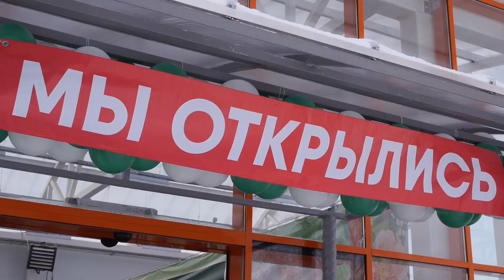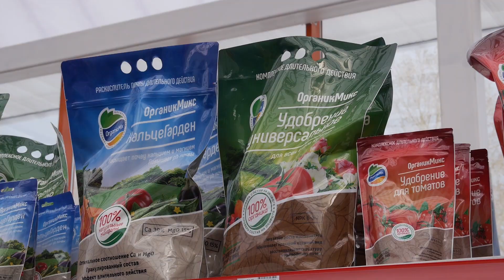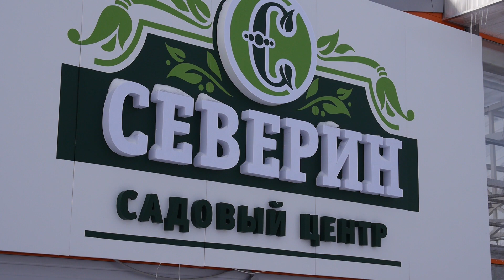В Белорецке открылся садовый центр «Северин»!!!